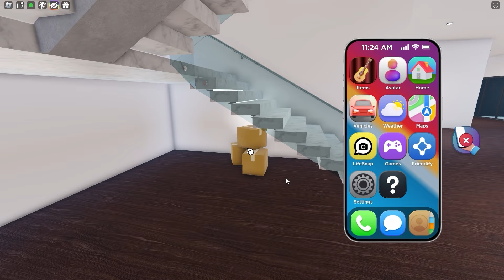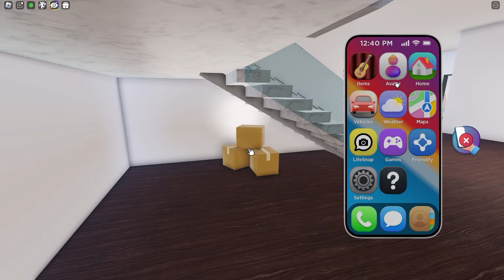Baby Plays OBBY But You're on a BIKE!